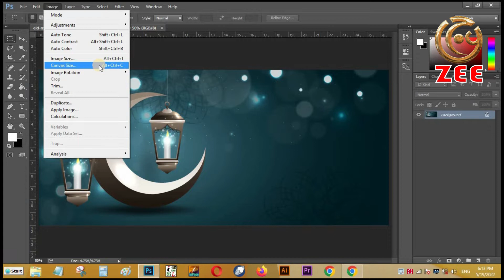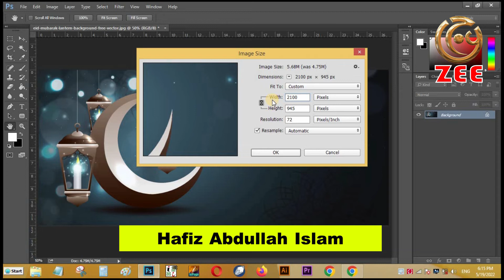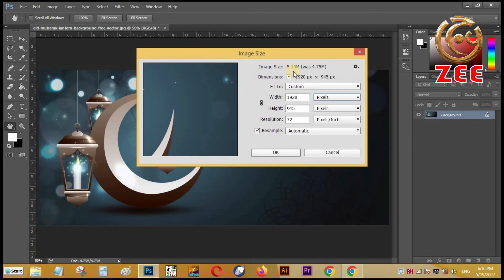Adobe Photoshop CC 2015 Tutorial in 30 Days Class 25 | Aajzee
Aajzee Youtube Channel